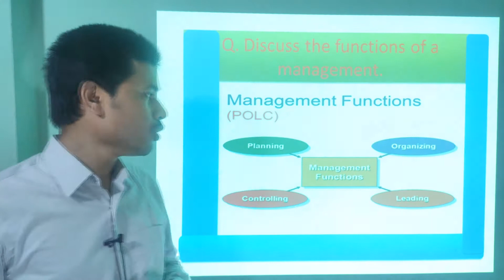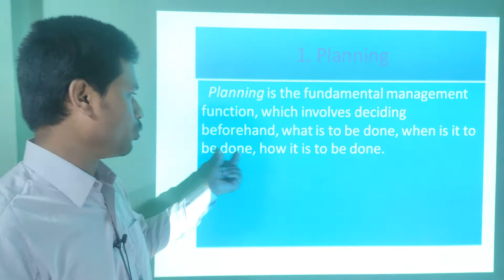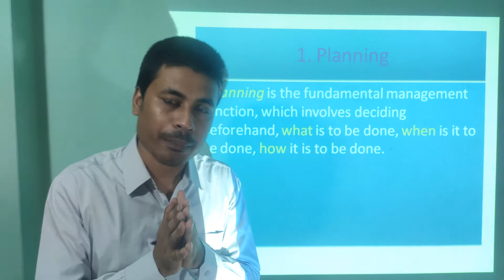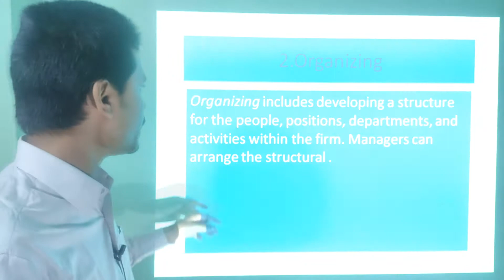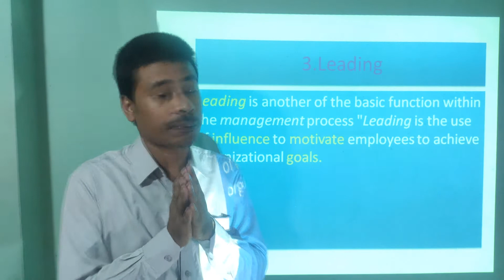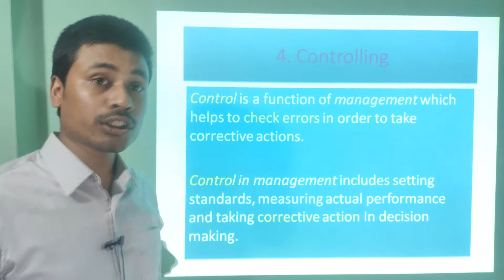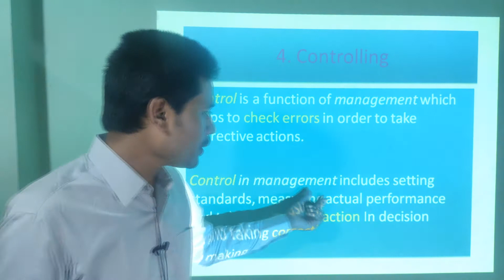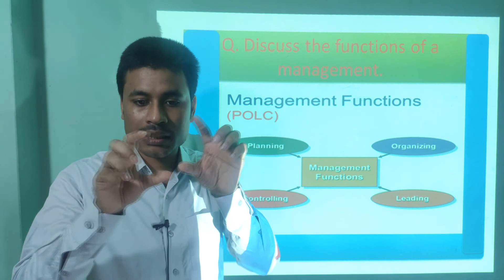How would you explain the functions of management? || Hanif Hossain.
Hanif Hossain,
Lecturer(AUB),
MBA(University of Dhaka)

I have discussed here,How would you explain the functions of management?